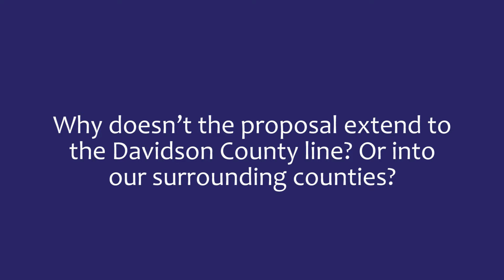Why doesn’t the proposal extend to the Davidson County line? Or into our surrounding counties?